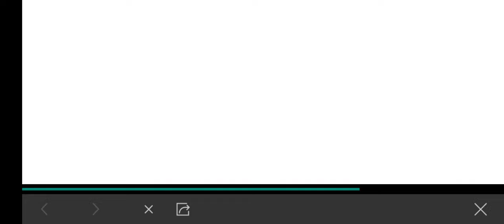Heroes Evolved Gameplay 19 Walkthrough | No Commentary | NoCopyRight (2024)